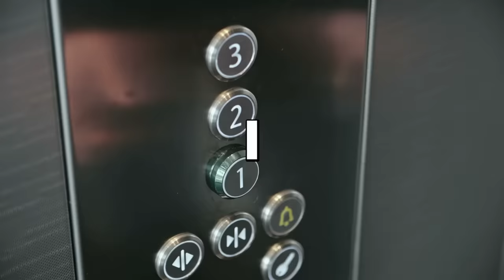I Met 2 Hookers in an Elevator and Here's What Happened! | Jason Hanson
Learn the self-defense moves used by Navy Seals

Learn To Build The Ultimate "BUG OUT ESCAPE BAG."